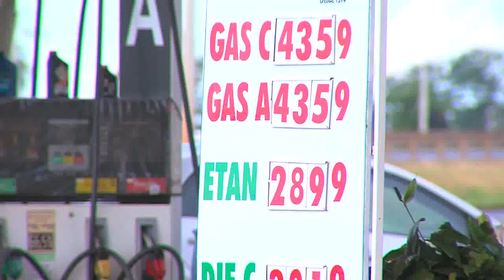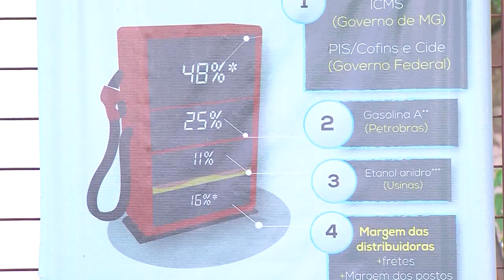BALANÇO GERAL - Combustível deve ficar mais caro esta semana